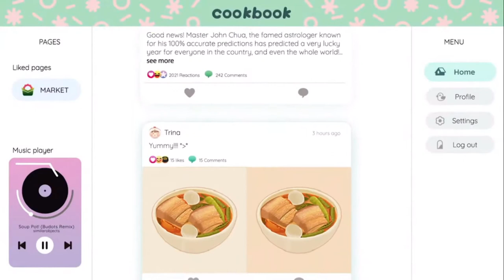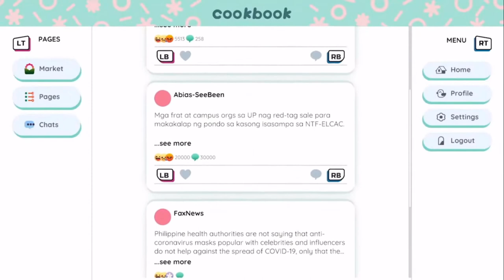Soup Pot Trailer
Soup pot is a cooking simulation game where in the trailer you can see a traditional Filipino kitchen that you can only see now in the provinces. The game based on the trailer shown here  has a sound track is really really pinoy!

Developed by Chikon Club a Southeast Asian independent game studio and collective the game will be released for Steam and XBOX.